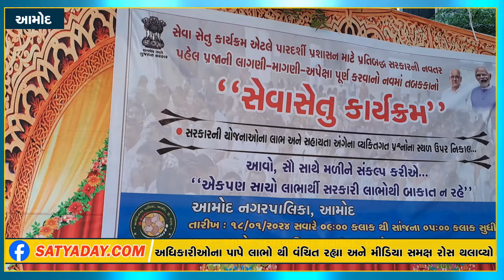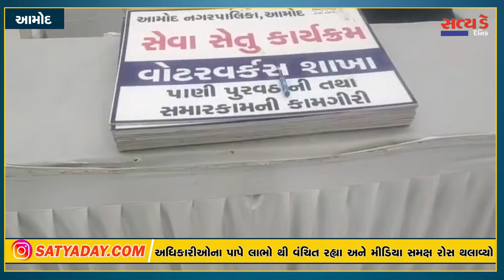AMOD।સેવા સેતુ કાર્યક્રમતો યોજાયો પરંતુ અધિકારીઓના પાપે લાભોથી વંચિત પ્રજાએ મીડિયા સમક્ષ રોષ ઠાલવ્યો